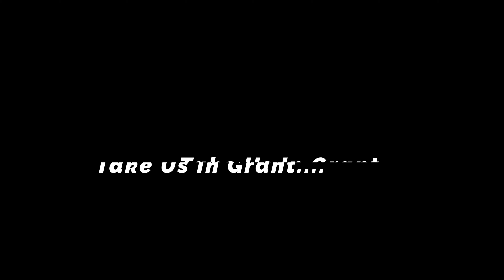Bones, Twigs & Wigs - Pastor Del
Dellacóma Rio joins the guys to talk about music, travelling and a few little surprises...